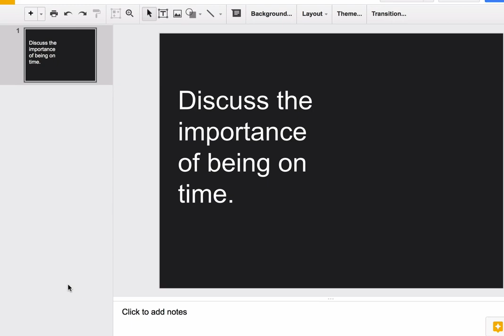Insert a Timer on Google Slides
Display directions in a text box and a timer on a Google Slide